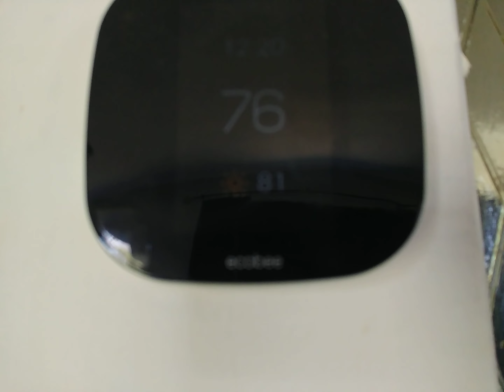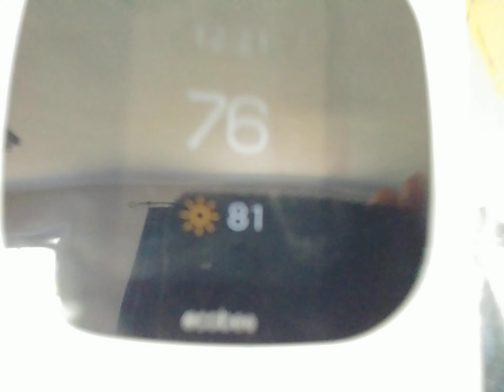Hot Spring Day2